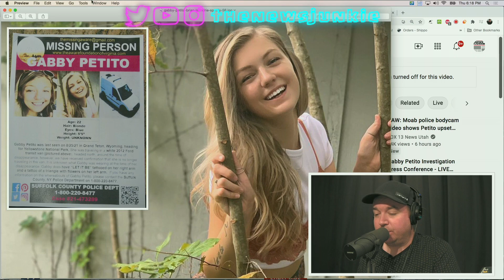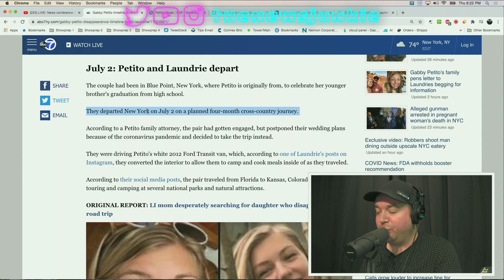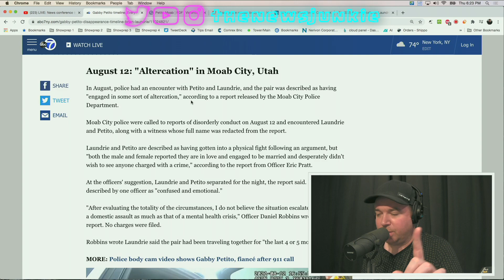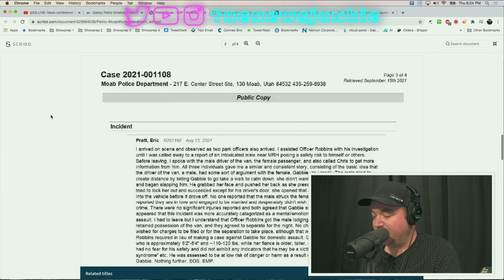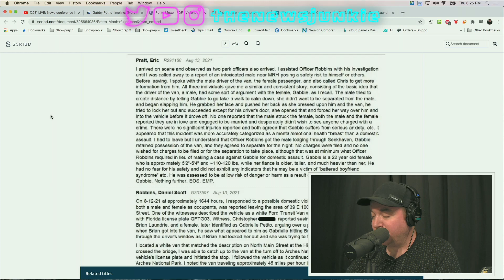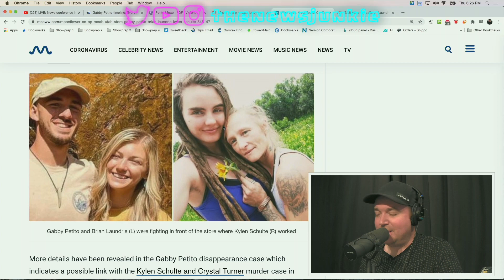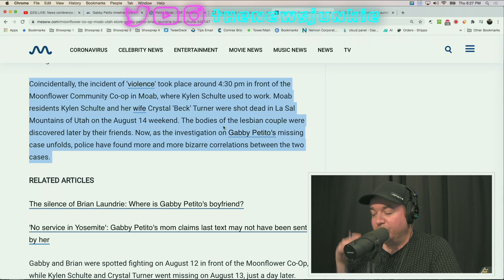EVERYTHING You Need To Know About Missing Van-Life Fan Gabby Petito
BOMBSHELL Updates In The Case Of Missing Van-Life Fan Gabby Petito. What happened to Gabby Petito? Here's all the details you need to know and a BOMBSHELL letter from the Petito family just released! What do you think happened?